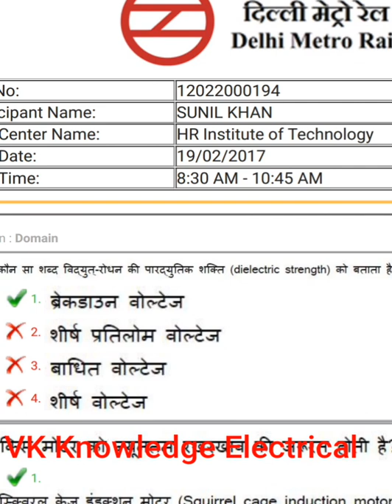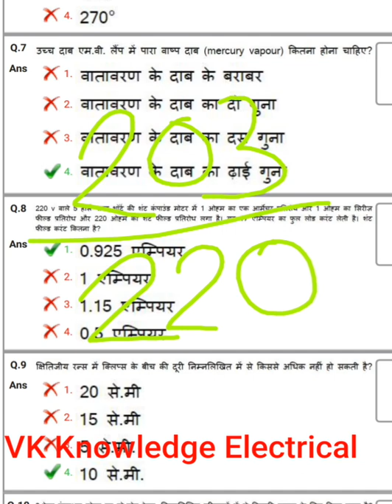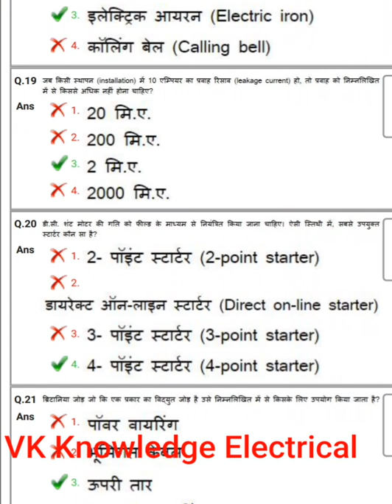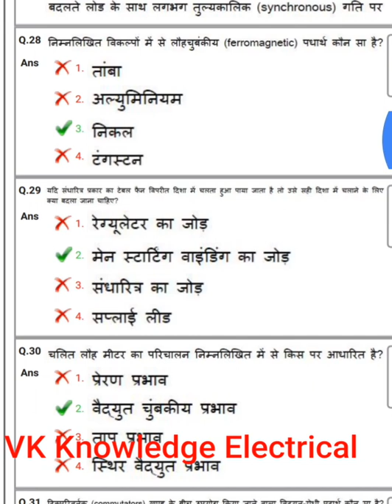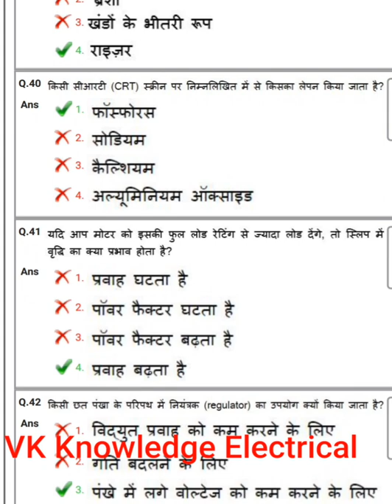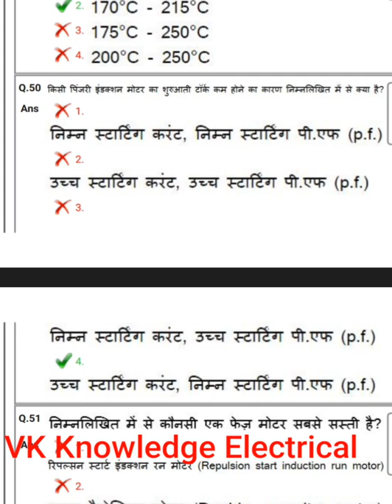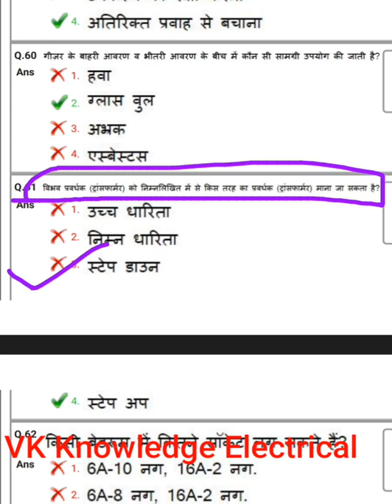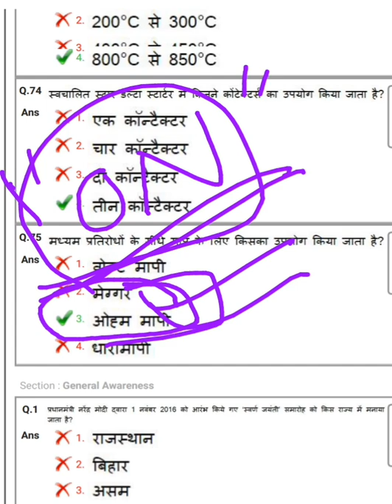Paper no. 02, previous paper of Dmrc maintainer electrician exam|| old paper of delhi metro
Dmrc sample paper maintainer electrician|| delhi metro old paper previous exam question paper